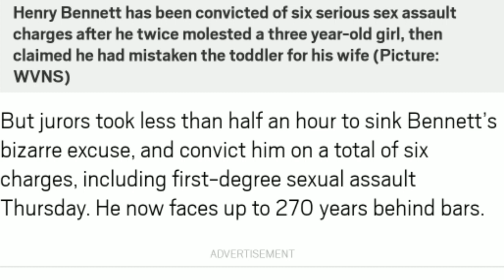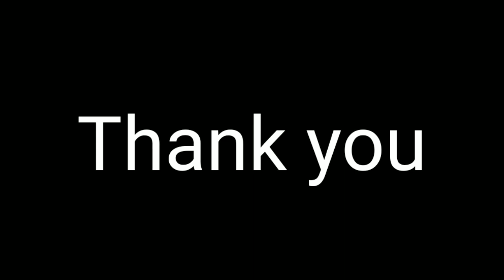A father of a three-year-old mistaken for his wife raped his own daughter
SPNN
P.O. 16878